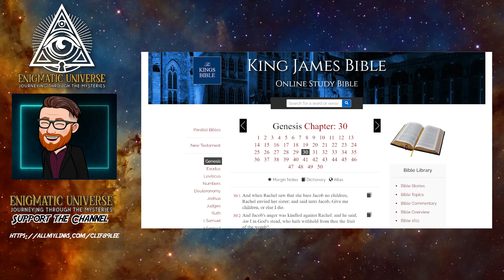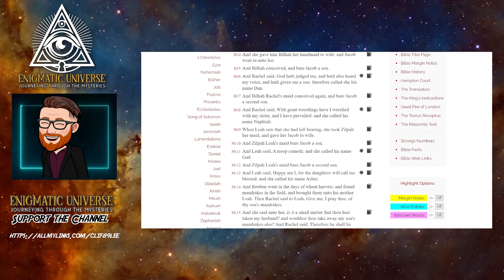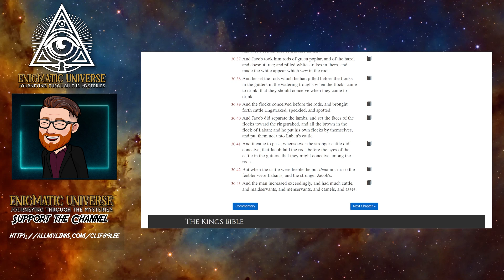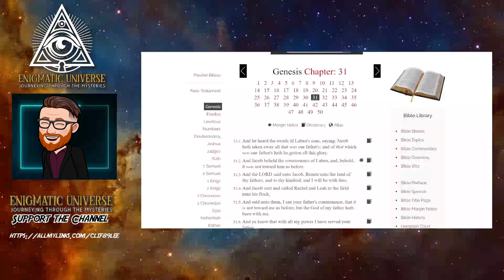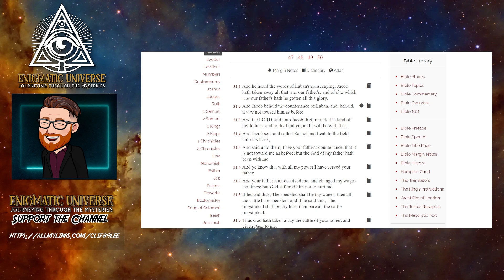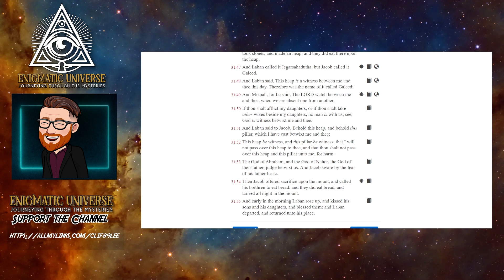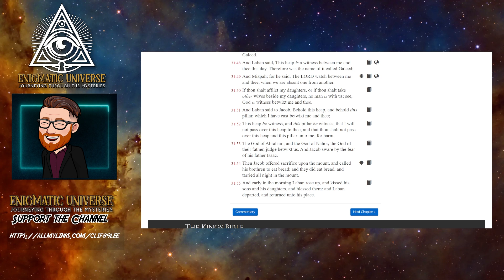Sunday Bible Stories: Old Testament - Genesis Chapter: 30 + 31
I wish you all a great Sunday! I hope that you and I can learn about the bible together.

Music powered by BreakingCopyright:

 • ✌️ Victory & Adve...